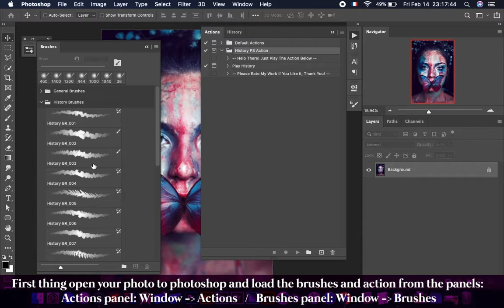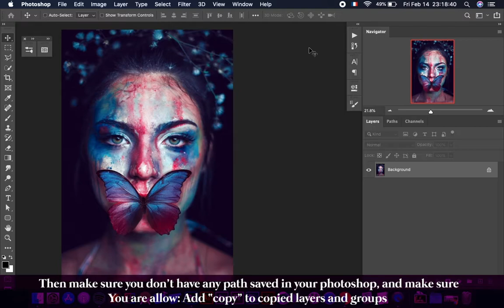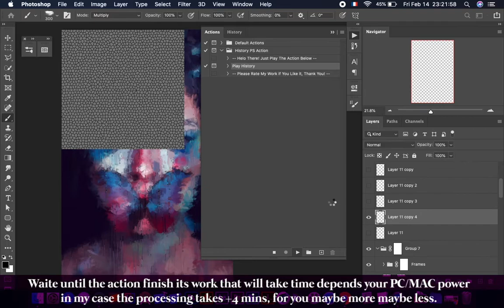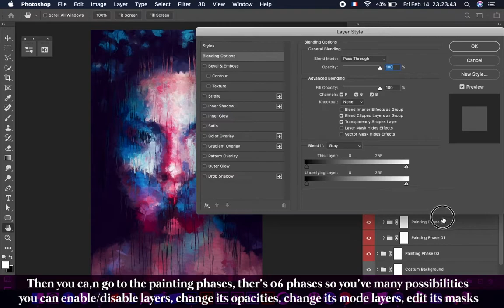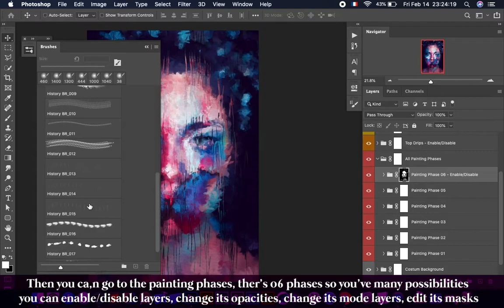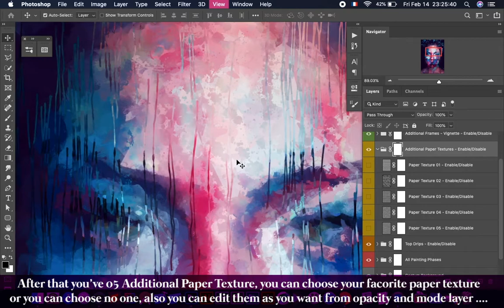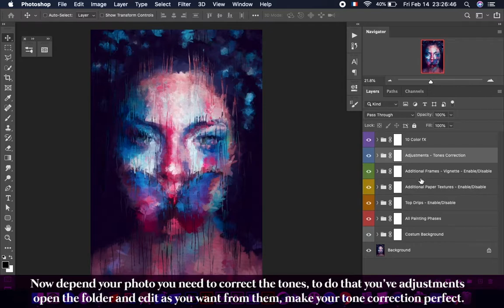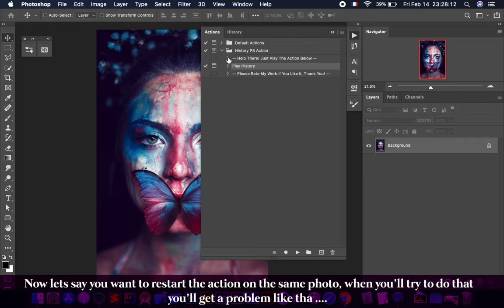History Photoshop Action Tutorial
Everyone wants to be an artist, with history you can be more than an artist in just a few minutes and without any effort in just a few clicks on any photo you want, History is a smart Photoshop Action that can make your work very professional.